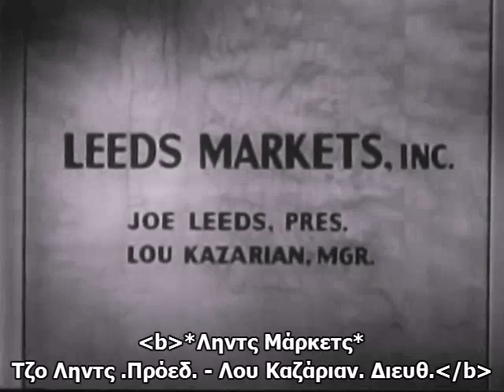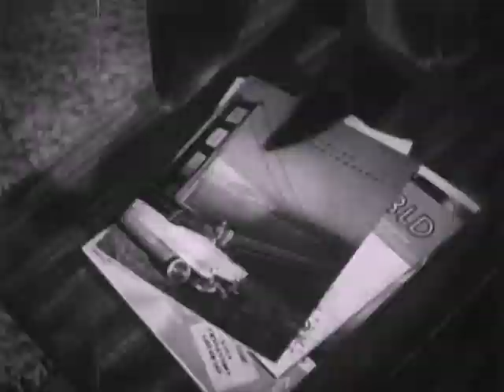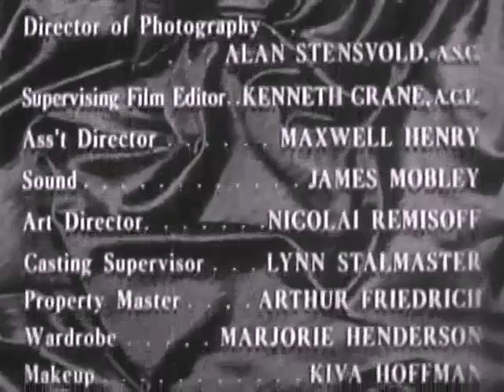Α ƩƐ Μıɑ Ѿƥɑ με Σҝѻτѽѵѻʊѵ (1956) - ΕΛΛΗΝΙΚΟΙ ΥΠΟΤΙΤΛΟΙ.